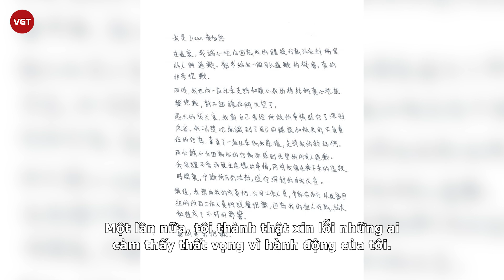Lucas (NCT) bị tình cũ tố "đèn đỏ" cũng không tha, nói xấu thành viên cùng nhóm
Những cập nhật mới nhất liên quan tới sự việc lần này của nam thần tượng đình đám vẫn đang khiến người hâm mộ không khỏi sốc.

Mới đây, một trong ba cô gái đứng lên tố cáo nam thần tượng đã tiếp tục hé lộ loạt tình tiết gây sốc khiến người hâm mộ không khỏi bàng hoàng. Theo đó người này cho biết cô và Lucas chính thức bắt đầu hẹn hò vào tháng 07 năm 2019 và chia tay sau 3 tháng vì lịch trình bận rộn của nam thần tượng. Ngoài ra người này còn tiết lộ trong quá trình yêu nhau, Lucas hứa hẹn đợi nam thần tượng trong vòng 5 năm chắc chắn sẽ mua nhà và rước người này về sống cùng.